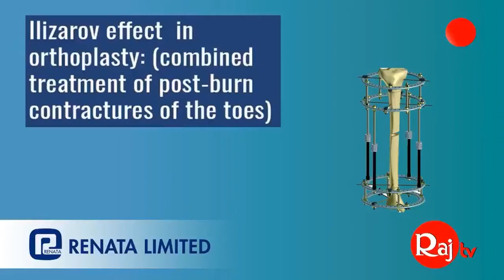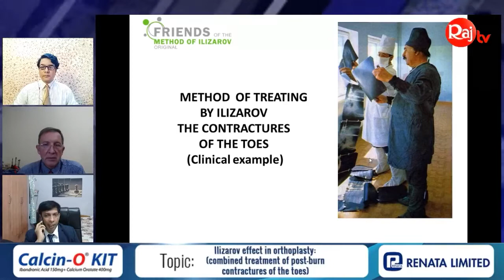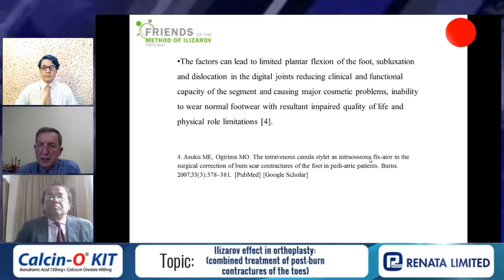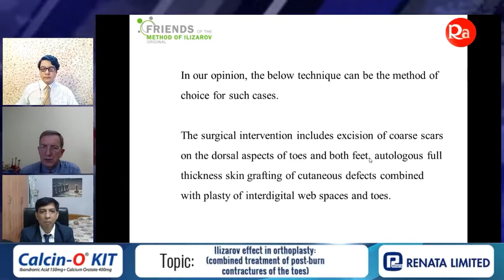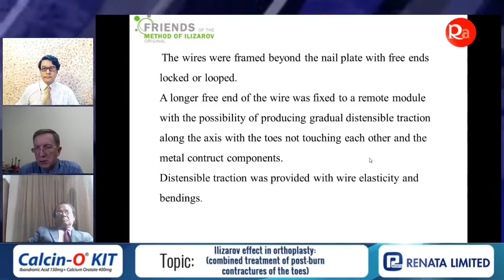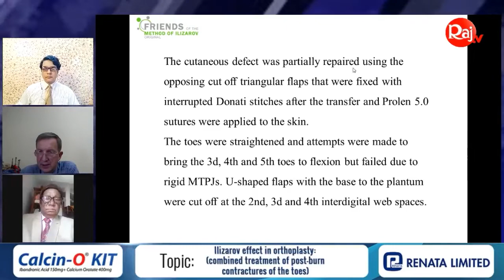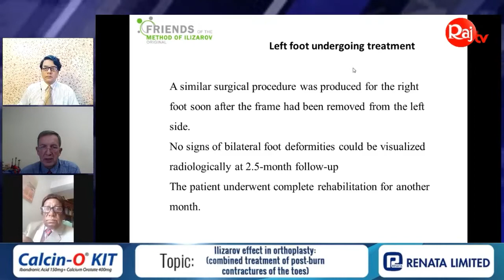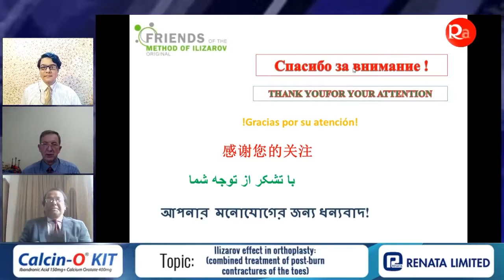Ilizarov effect in orthoplasty: (combined treatment of post-burn contractures of the toes)